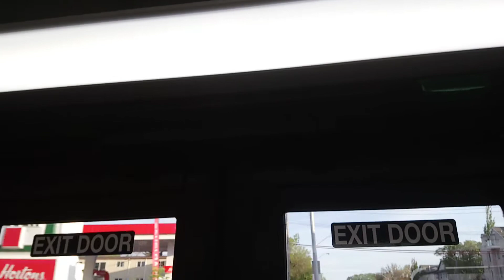ETS Bus 2019/2020 New Flyer XD40 #7181 On 8 Abbotsfield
From University Transit Centre, By University of Alberta To 109th Street & 82nd Ave (Whyte Avenue), Old Strathcona in Edmonton Alberta.